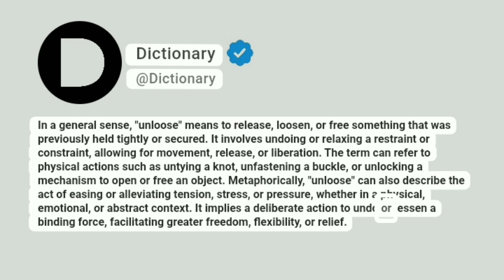Unloose Meaning In English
In a general sense, "unloose" means to release, loosen, or free something that was previously held tightly or secured. It involves undoing or relaxing a restraint or constraint, allowing for movement, release, or liberation. The term can refer to physical actions such as untying a knot, unfastening a buckle, or unlocking a mechanism to open or free an object. Metaphorically, "unloose" can also describe the act of easing or alleviating tension, stress, or pressure, whether in a physical, emotional, or abstract context. It implies a deliberate action to undo or lessen a binding force, facilitating greater freedom, flexibility, or relief.